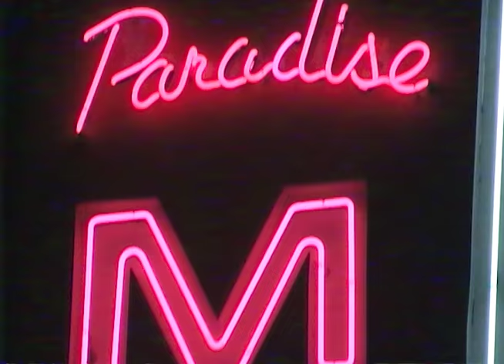Paradise Motel featuring Delilah Parillo and Otis Carey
Paradise Motel: Featuring Delilah Summer Parillo & Otis Hope Carey

There’s an old motel by the beach, one that has been there forever. When asleep at night all that is heard is the whispering of the waves. As morning breaks, bright sunshine gleams through its salty windows. Memories are made amongst the blue sea with the waves running at you. The days seem endless, but the sun always goes down. Night will again turn to day, here at the Paradise Motel.

Video Credit:
Tomorrow Creative - @tmrw_creative